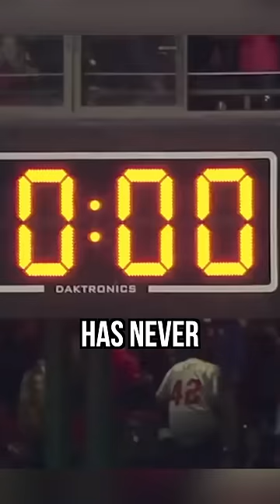The ONLY team in the NFL that has NEVER tied! 🤯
Only ONE team in NFL history has NEVER tied! 🤯
The ONLY NFL team to NEVER have a game end in a tie!

Cole DeRuse
705-B SE Melody Ln #218
Lee's Summit, MO 64063

About:
Cole Breaks the Huddle - After growing my how bout those CHIEFS channel, I decided to make another covering bigger picture NFL news. The NFL is the only sport I really watch (football is the sport, but you know what i mean) and I've always been a fan! My goal is to report on news and interesting stories around the league and players during season and also in the off season.